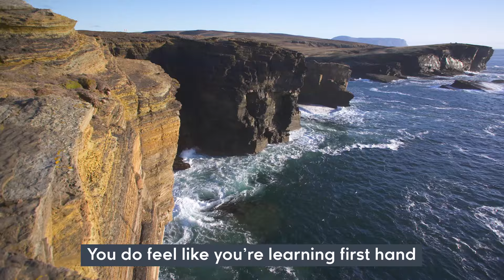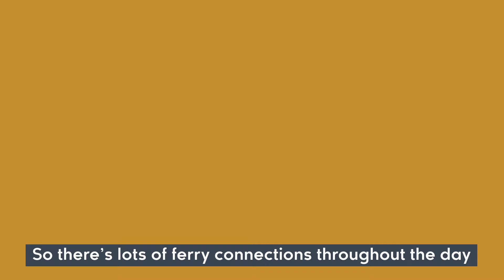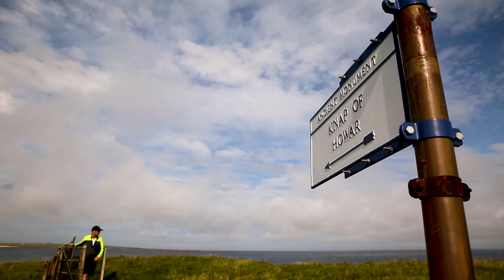Heriot-Watt University's Orkney Campus | The International Centre for Island Technology (ICIT)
Our International Centre for Island Technology (ICIT), Heriot-Watt University’s Orkney Campus, is based in Stromness in Orkney. In a location described as progressive, go-ahead and lively, it provides a unique teaching and research facility, which is pivotal in the development of the University’s ongoing environmental research programme. With access to key industries in the renewable energy and marine science sectors, check out our video to experience more about what it is like to live and study in Orkney.

Find out more about our Orkney campus and the masters programmes offered at ICIT